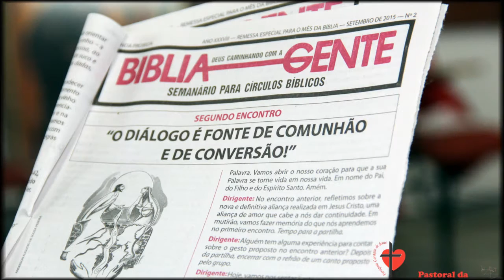Tá lindo demais...